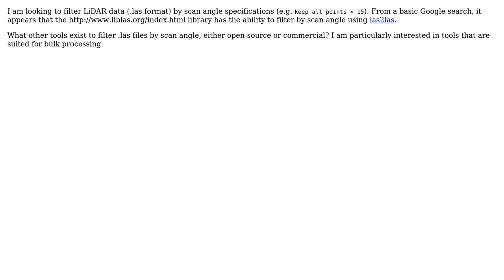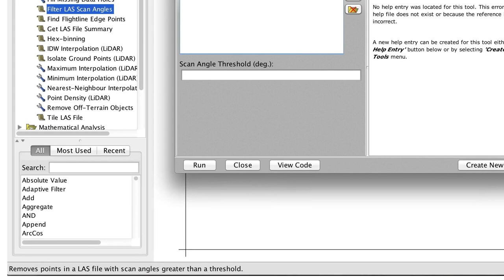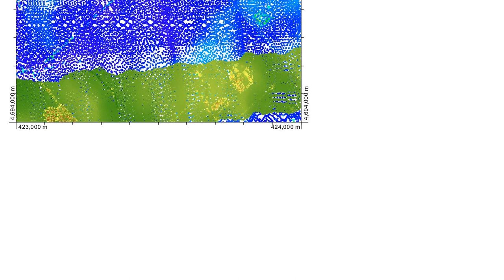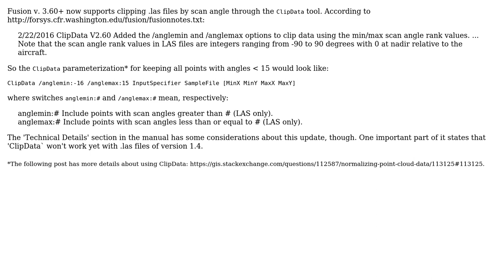GIS: How to filter LiDAR data by scan angle? (4 Solutions!!)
GIS: How to filter LiDAR data by scan angle?

With thanks & praise to God, and with thanks to the many people who have made this project possible! | Content (except music & images) licensed under CC BY-SA | Music | Images & others | With thanks to user WhiteboxDev user mKurowsKi user K_D user Andre Silva user Aaron and the Stack Exchange Network Trademarks are property of their respective owners. You are responsible for your own actions.